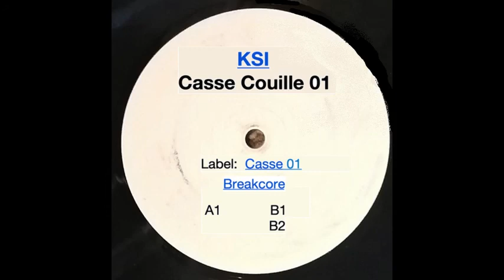A1 KSI - Casse Couille 01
Artiste : KSI
Label : Casse 01
Titre : Casse Couille 01
Face : A1
Genre : Breakcore